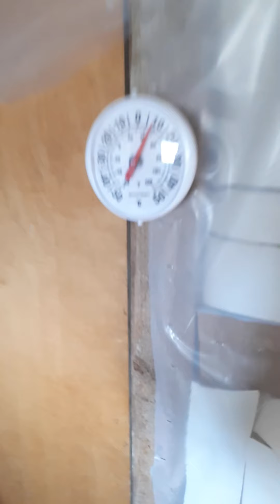Good Morning!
wake up time